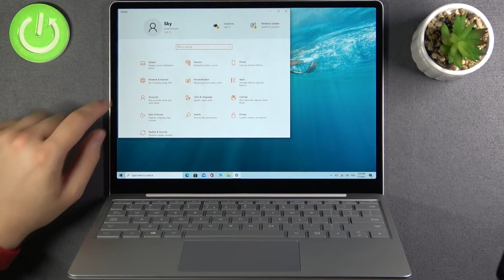How to Change Volume Level & Disable Microphone on MICROSOFT Surface Laptop GO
Are you looking for a solution to manage the volume level of a microphone on MICROSOFT Surface Laptop GO and also disable the microphone? We are coming with the tutorial, where we show you how to switch the current microphone volume level and mute the microphone on MICROSOFT Surface Laptop GO. If you want to mute the microphone on the Surface laptop, check out the attached guide and learn how to do it successfully. Let’s follow the instructions presented above and without any problem, manage the volume of the Surface microphone.

How to change microphone volume level on MICROSOFT Surface Laptop GO? How to disable microphone on MICROSOFT Surface Laptop GO? How to volume up microphone on MICROSOFT Surface Laptop GO? How to volume down microphone on MICROSOFT Surface Laptop GO? How to manage the volume of microphone on MICROSOFT Surface Laptop GO?